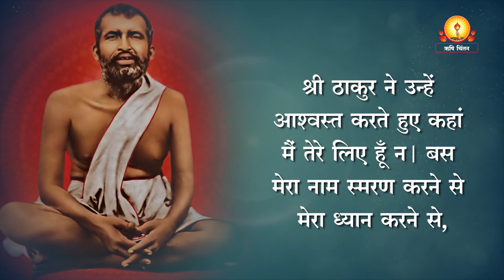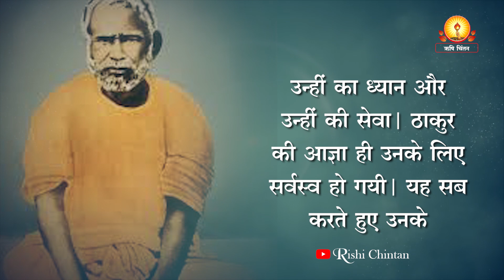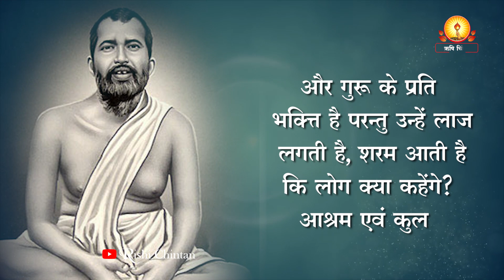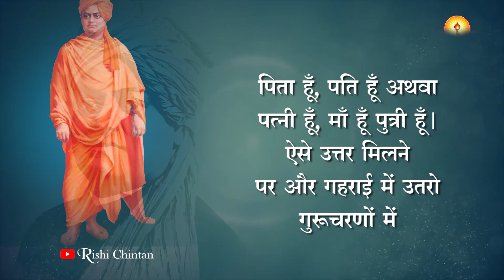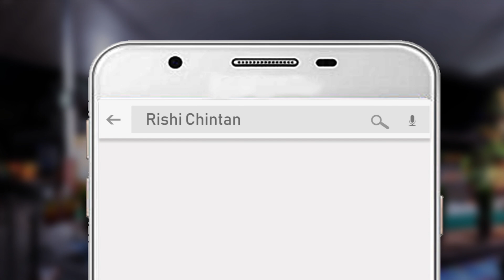स्वयं से कहो शिष्योऽहम् | Svayam Se Kaho Shishyohm | Guru Geeta